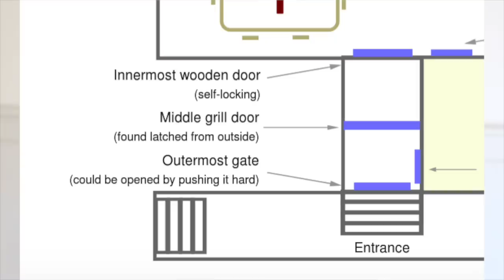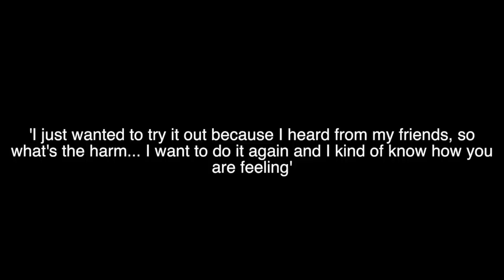NOIDA DOUBLE MURDERS | MIDWEEK MYSTERY